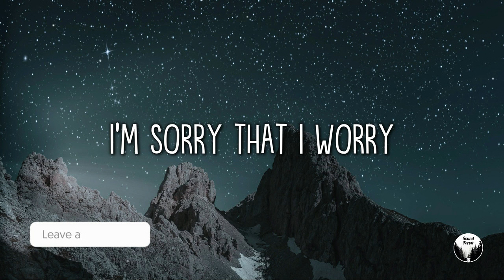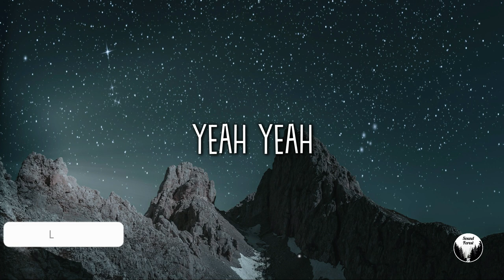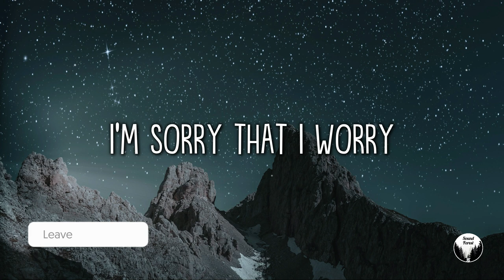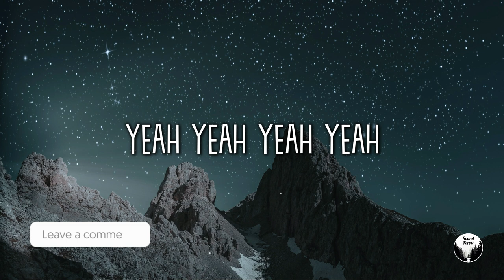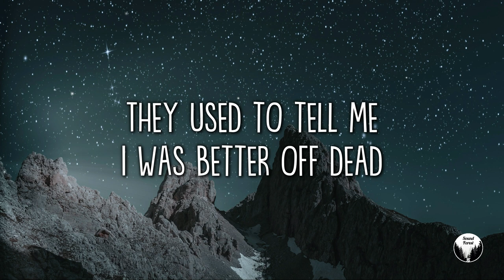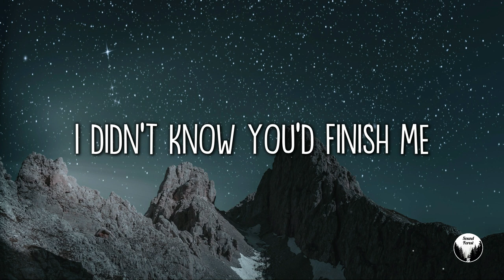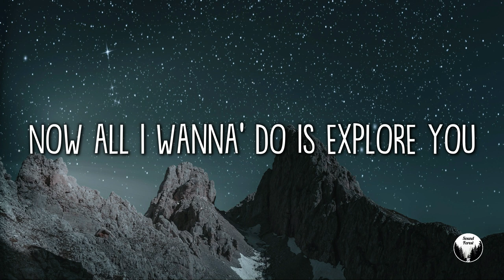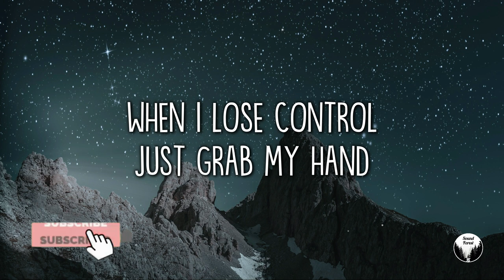Crape - Cold Sweat (Lyrics) feat. July 🎵1 Hour